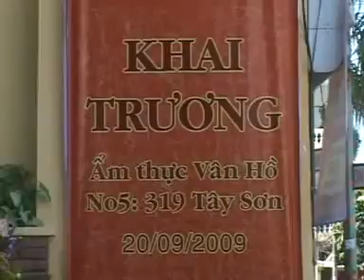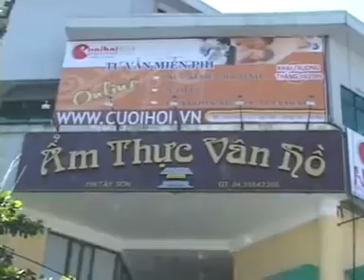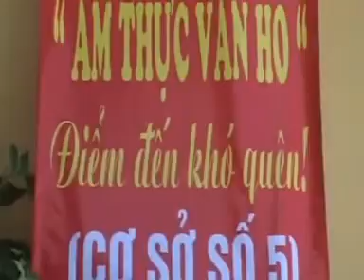Lễ khai trương Nhà Hàng Ẩm thực Vân Hồ ở 319 Tây Sơn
Trong quá trình phát triển của mình, nhà hàng Ẩm thực Vân Hồ đã từng rất nhiều hệ thống nhà hàng ở Hà Nội. Vào này 20/9/2009, Ẩm thực Vân Hồ đã khai trương 1 cơ sở mới ở 319 Tây Sơn.
Hiện nay, Ẩm thực Vân Hồ quy về một mối ở 2B Hoa Lư, Hai Bà Trưng, Hà Nội.
Báo chí nói về Ẩm thực Vân Hồ
1. Vì sao người sành bia Hà Nội tìm đến Ẩm thực Vân Hồ?
2. Ẩm thực Vân Hồ - nơi lưu giữ văn hóa bia hơi người Hà Nội
3. ẨM THỰC VÂN HỒ - NHỮNG ẤN TƯỢNG KHÓ QUÊN
4. 3 LÝ DO KHIẾN GIỚI SÀNH BIA LỰA CHỌN ẨM THỰC VÂN HỒ LÀ ĐIỂM ĐẾN
5. Bia hơi Hà Nội – Nét đẹp văn hóa không thể xóa nhòa

Hãy đến và thưởng thức Ẩm thực Vân Hồ tại
Địa Chỉ:Số 2B Hoa Lư – Hai Bà Trưng – Hà Nội